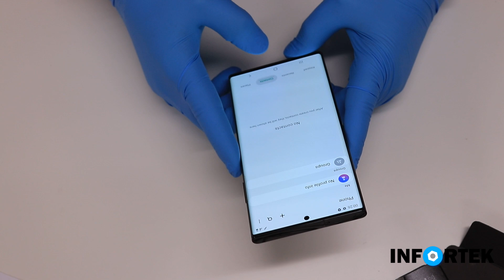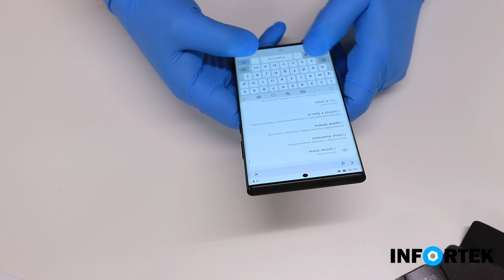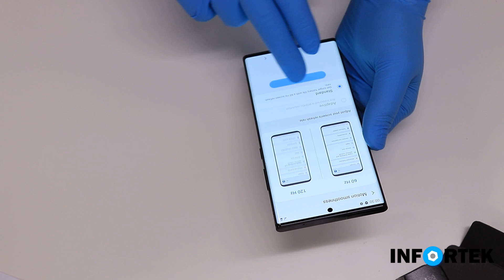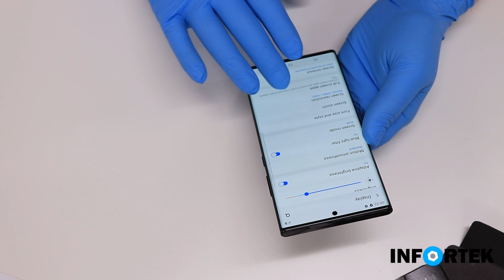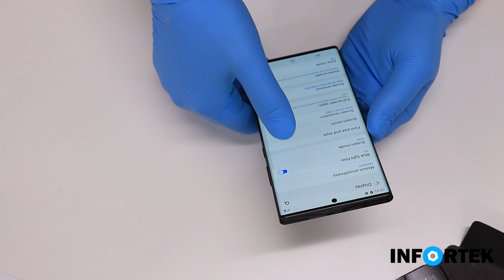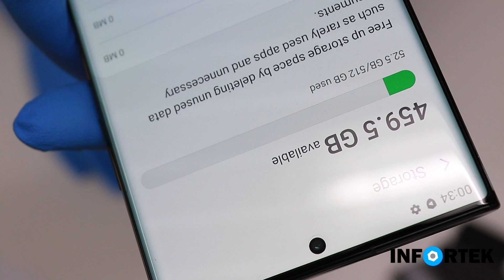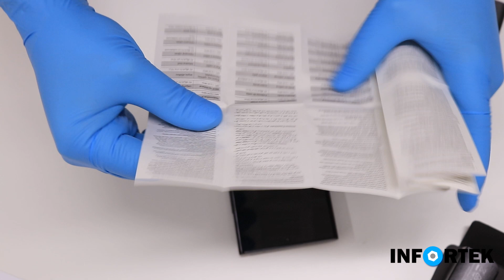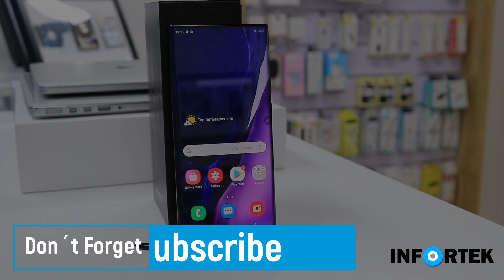Samsung Galaxy Note 20 Ultra Snapdragon 5G SM-N986F 512GB Mystic Black + Clear View Cover Unboxing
Samsung Galaxy Note 20 Ultra Snapdragon Unboxing and Review!

Samsung Galaxy Note 20 Ultra 5G (SM-N986F) Original Display mystic black GH82-23596A
Data Recovery after hard impact
Display Black Bildschirm bleibt schwarz
Datenrettung
Display Tausch / Screen Repair / Glas Wechseln